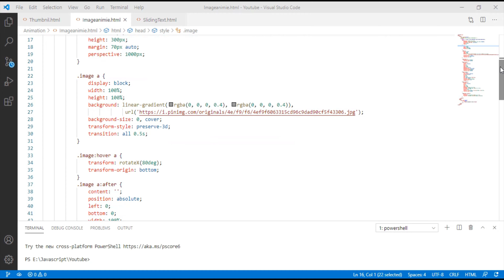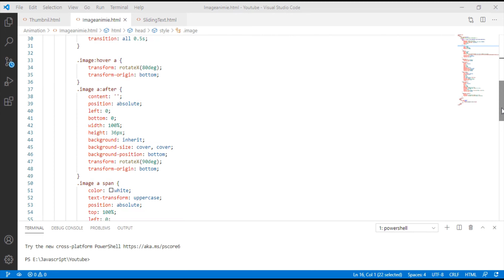BirdAnimation ~ Image anmation with hover effect part-1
This types of animation really very interesting to see that  some object is rotating moving with hover effect & also with beautiful feature.